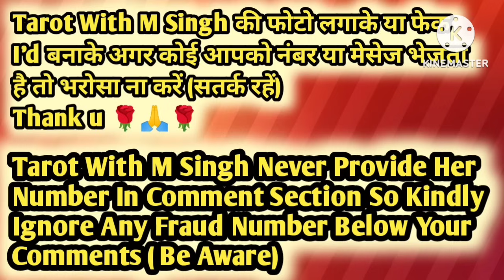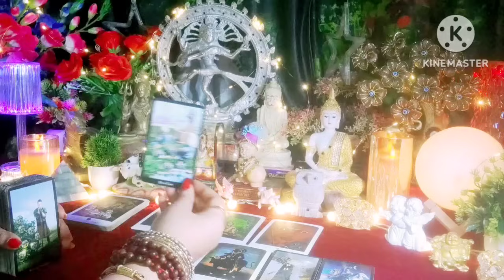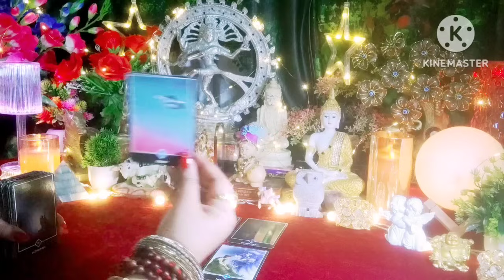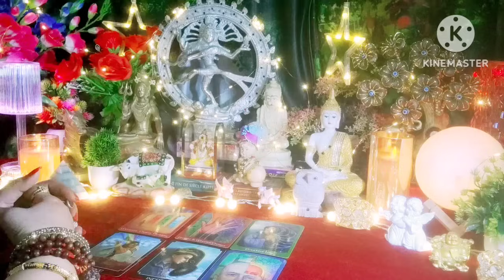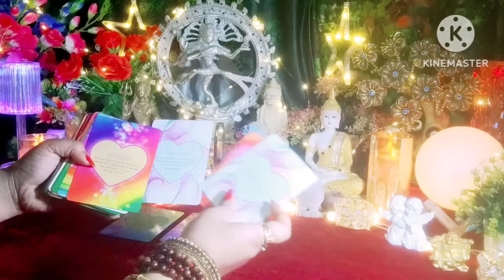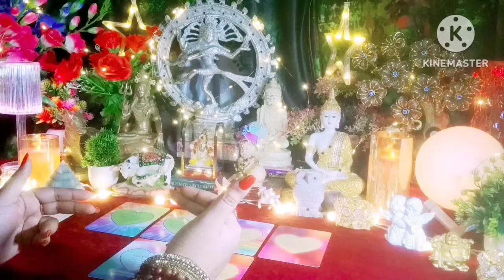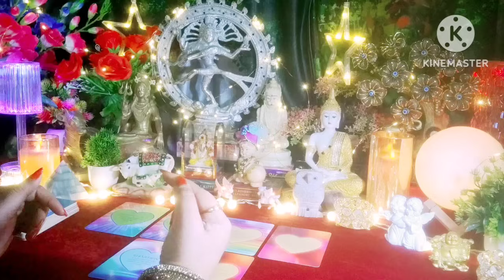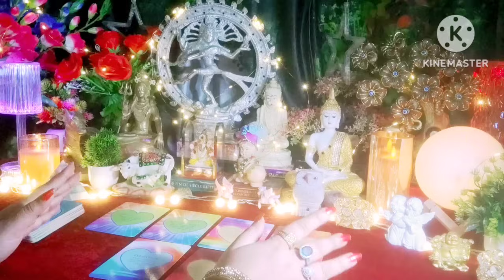🌿🍂जीत मिलेगी या हार 🌿🍂 Current Feelings Next Action ❤ All Signs Collective Timeless Tarot Reading